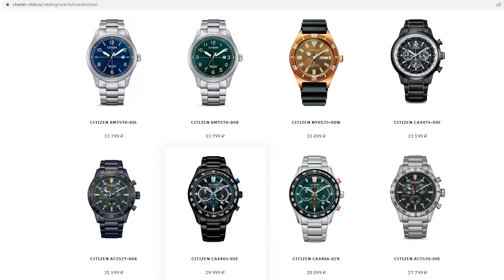Зелёный Хронограф и Eco-Drive / Citizen CA4486-82X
Сегодня у нас хронограф от Citizen, который в первую очередь выделяется своим красивым циферблатом. Модель CA4486-82X выполнена в стали, но лицевая часть корпуса дополняется чёрным безелем с тахиметрической шкалой. А вот уже сам циферблат как изобилует зелёными оттенками, так и разбавляется оранжевыми элементами. Внешняя часть уходит ближе к изумрудному оттенку, тогда как центральная уже к хвойному. Субциферблаты с окошком даты тоже вписались органично. За работу часов отвечает механизм Citizen B620 с запатентованной системой питания от солнца Eco-Drive и сроком автономной работы до 9 месяцев. То есть в модели есть почти всё (в т.ч. водонепроницаемость 10 атмосфер), что требуется от современного и динамичного городского хронографа.